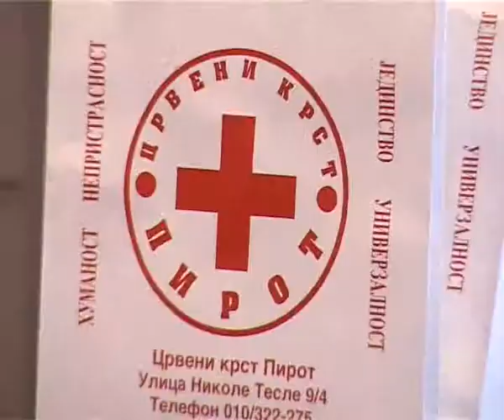DAVAOCI KRVI PRIZNANJA 16062014